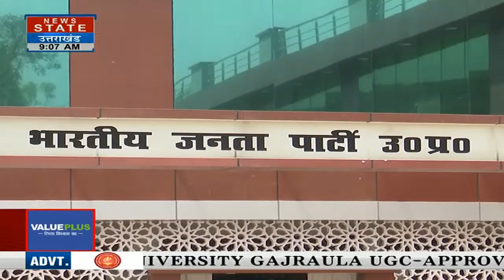BJP Mission 2024: BJP संगठन की बैठक आज, जिला स्तर पर पार्टी को मजबूत करने पर जोर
बीजेपी मिशन 2024 को सफल बनाने में जुटी है, लिहाजा केंद्र से लेकर राज्यों तक   भारतीय जनता का पार्टी का मंथन जारी है, इस कड़ी में आज राजधानी लखनऊ में पार्टी पदाधिकारियों की बैठक बुलाई गई है, जिसमें प्रदेश अध्यक्ष भूपेंद्र चौधरी, महामंत्री संगठन धर्मपाल सिंह समेत तमाम दिग्गज मौजूद रहेंगे, इस मौके पर आगामी चुनाव में जिला स्तर पर बीजेपी को मजबूत करने जैसे तमाम अहम मुद्दों पर चर्चा होगी

The BJP is engaged in making Mission 2024 a success, hence the churning of the Bharatiya Janata Party continues from the center to the states, in this episode, a meeting of party officials has been called in the capital Lucknow, in which State President Bhupendra Chaudhary, General Secretary Organization Dharampal Singh All the veterans will be present, on this occasion all important issues like strengthening BJP at the district level in the upcoming elections will be discussed.

News State Apps डाउनलोड करें:
Download Android and iOS Apps for more updates: